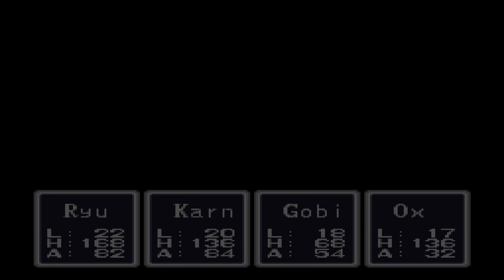Breath of Fire (Super Nintendo) - Part 35: Fishing Spots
Using our Rod to find spots where fish can be catched

Part 35 of Breath of Fire gameplay. Played on Super Nintendo. Developed by Square Soft and published by Capcom on August 1994.

Fun Fact: There are five different qualities of fishing rod that can be found